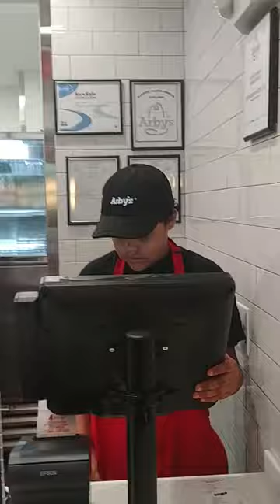THROWBACK ‼️ MY SONS FIRST DAY AT ARBY'S